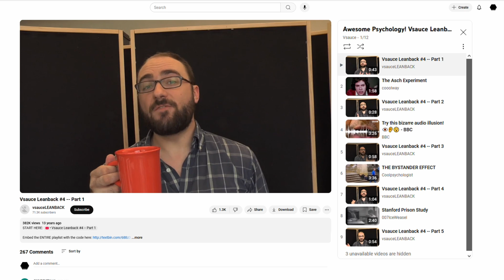Watch SoME Maths Videos With Me